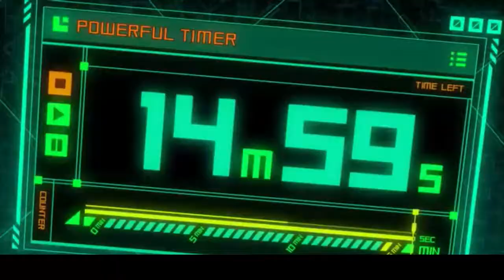Mezo shoji song